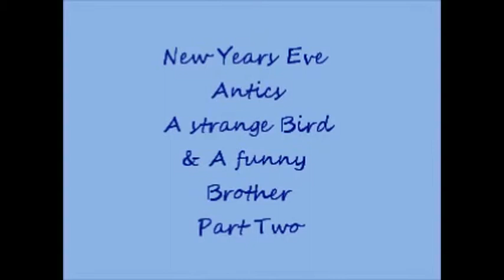Darkstorm Desires Videos From The Archives - A strange Bird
Darkstorm Desires Videos From The Archives part nine
Featuring my pet bird Goldie (who right now is on my head.)